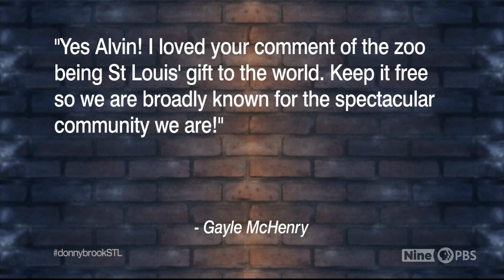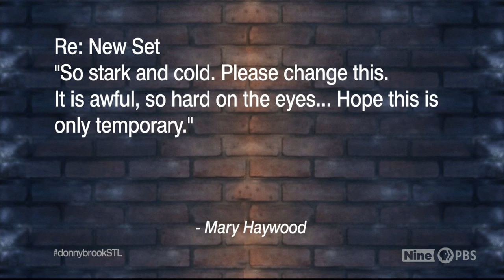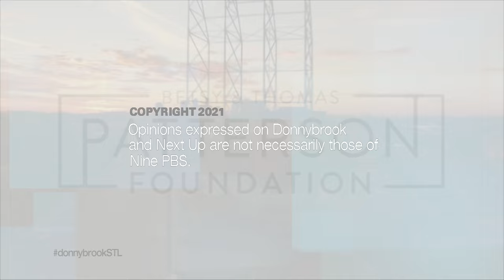Donnybrook | October 14, 2021 | Full Episode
Charlie Brennan debates with Wendy Wiese, Alvin Reid, Ray Hartmann and Bill McClellan. In the second half-hour on Donnybrook Next Up, the panel is joined by Ness Sandoval, Ph.D., of the Saint Louis University Geospatial Institute.